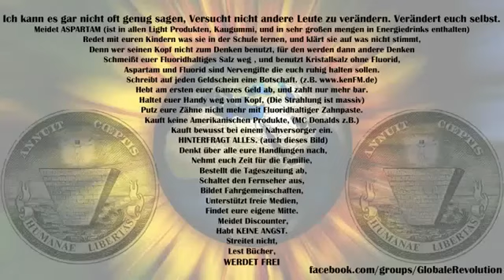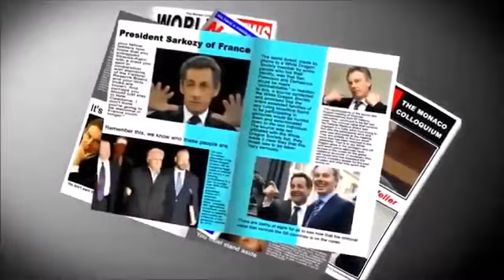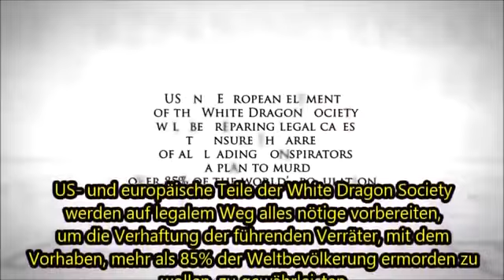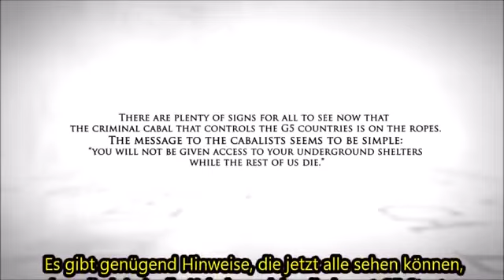Die Schuldigen werden gerichtet Ihre Pläne werden vereitelt !!!